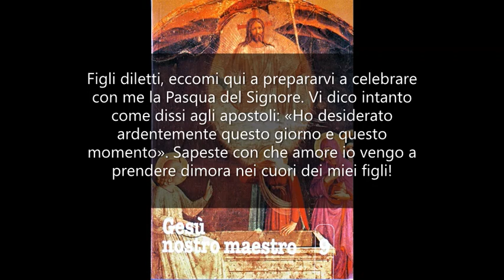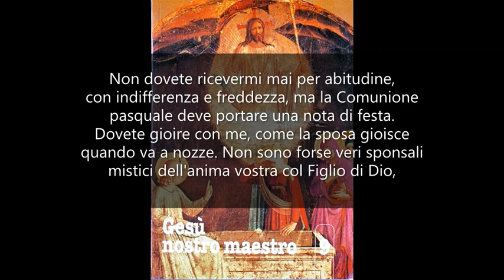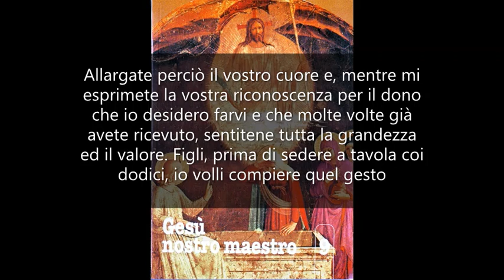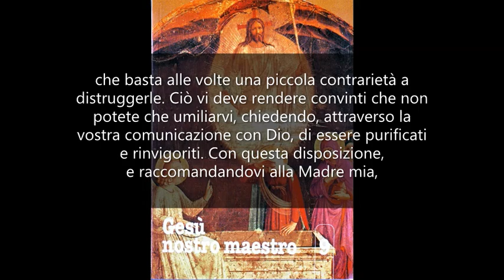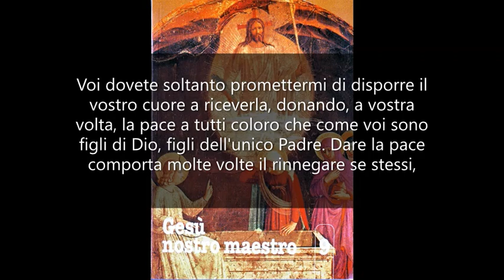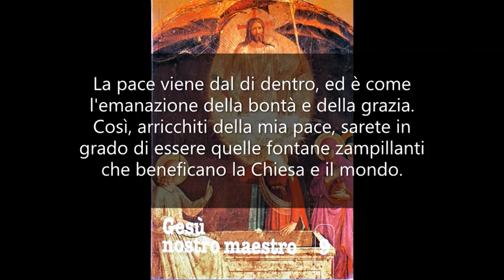Così voglio il vostro cuore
GESÙ NOSTRO MAESTRO 9. Mamma Carmela 23 marzo 1978.

Figli diletti, eccomi qui a prepararvi a celebrare con me la Pasqua del Signore.
Vi dico intanto come dissi agli apostoli: «Ho desiderato ardentemente questo giorno e questo momento».
Sapeste con che amore io vengo a prendere dimora nei cuori dei miei figli!
Voglio da voi qualche cosa che mi potete dare. Quando gli apostoli mi chiesero: «Maestro, dove vuoi celebrare la Pasqua?», io risposi indicando un luogo tranquillo in una stanza addobbata a festa, ornata e abbellita con tappeti e fiori.
Figli, così voglio il vostro cuore! Non dovete ricevermi mai per abitudine, con indifferenza e freddezza, ma la Comunione pasquale deve portare una nota di festa.
Dovete gioire con me, come la sposa gioisce quando va a nozze. Non sono forse veri sponsali mistici dell'anima vostra col Figlio di Dio, quelli che si consumano nella S. Comunione?
Io vi attendo sempre come se fosse un giorno di nozze.
Abbellite il vostro cuore, dunque, dopo aver distrutto, per mezzo del dolore, del proponimento e della Confessione, tutto ciò che mi dispiace. Abbellitelo con l'offerta delle vostre sofferenze e delle vostre virtù.
Che vale che io vi desideri, se i vostri cuori rimangono insensibili al mio amore, alle mie grazie, alle mie esigenze e al miei desideri?
La Comunione è un atto di valore infinito che richiama l'attenzione del Padre; che richiama lo sguardo e persino la santa invidia degli angeli, che non hanno mai potuto ricevermi nella Comunione.
La Comunione richiama il desiderio di moltissime anime che, avendo conosciuto la fede, sono però nell'impossibilità di ricevermi. Allargate perciò il vostro cuore e, mentre mi esprimete la vostra riconoscenza per il dono che io desidero farvi e che molte volte già avete ricevuto, sentitene tutta la grandezza ed il valore.
Figli, prima di sedere a tavola coi dodici, io volli compiere quel gesto che esprime purificazione e umiltà: lavare i piedi dei miei commensali. V'insegni questo atto che non potete accostarvi alla sacra Mensa con presunzione.
Le vostre virtù, per quanto sia grande la vostra buona volontà, sono sempre così poco robuste, che basta alle volte una piccola contrarietà a distruggerle. Ciò vi deve rendere convinti che non potete che umiliarvi, chiedendo, attraverso la vostra comunicazione con Dio, di essere purificati e rinvigoriti.
Con questa disposizione, e raccomandandovi alla Madre mia, perché compia presso di voi quell'azione materna così importante in un momento tanto solenne, accostatevi all'altare.
La vostra Comunione pasquale deve dare gioia al mio cuore e deve farvi rivivere le parole della consacrazione: «Questo è il mio corpo, questo è il mio sangue», per immedesimarmi con voi.
Il mio corpo e il mio sangue diventeranno vostro nutrimento, vostra santità, vostro rendimento di grazie e vostra salvezza.
Dopo questa Comunione, molte altre ne seguiranno, ma per voi sarà sempre una Comunione pasquale, che annuncerà la risurrezione vostra e quella di tutti coloro che fanno parte della vostra vita.
Io vi darò la pace del cuore in questo incontro festoso di anime, anche se potrà essere preludio del doloroso incontro con la croce, col dolore che accompagna la vita.
Voi dovete soltanto promettermi di disporre il vostro cuore a riceverla, donando, a vostra volta, la pace a tutti coloro che come voi sono figli di Dio, figli dell'unico Padre.
Dare la pace comporta molte volte il rinnegare se stessi, vincere il proprio orgoglio, dimenticare i torti ricevuti e saper sorridere con amore a chi non gode delle vostre simpatie.
Dare la pace non è un atto che si esprime soltanto esternamente, anche se l'esterno contribuisce a realizzarla. La pace viene dal di dentro, ed è come l'emanazione della bontà e della grazia.
Così, arricchiti della mia pace, sarete in grado di essere quelle fontane zampillanti che beneficano la Chiesa e il mondo.